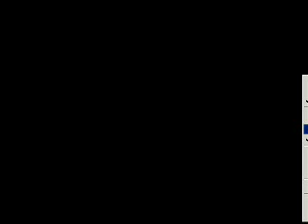la moraleja del changuito y el pajarito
chiste de polo polo buenisimo